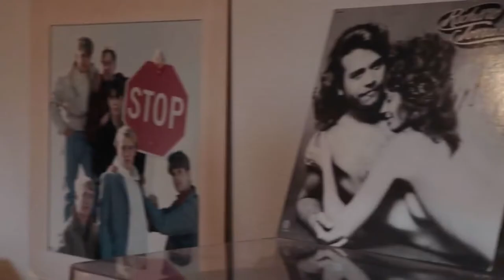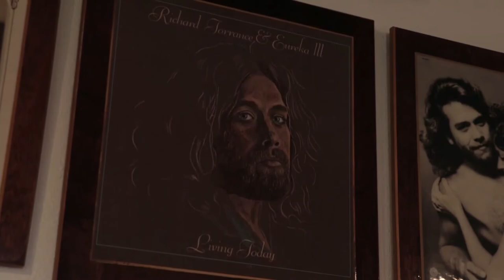Music with Michael: Richard Torrance